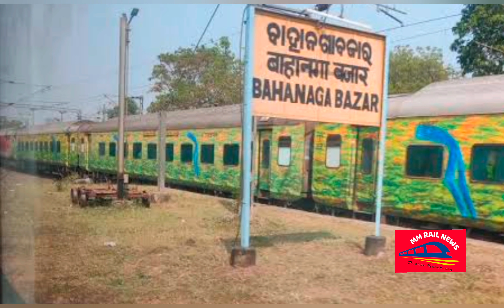சென்னை சென்ட்ரல் வந்து கொண்டு இருந்த சாலிமார் எக்ஸ்பிரஸ் ரயில் சரக்கு ரயிலுடுடன் மோதி பெரும் விபத்து